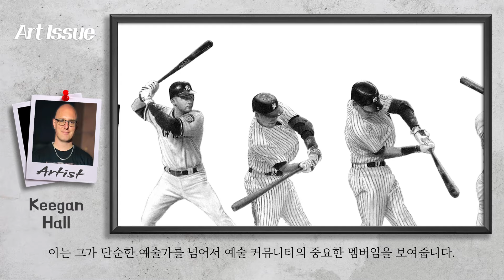사진 같은 극사실주의 연필화를 그리는 키건 홀 (Keegan Hall)